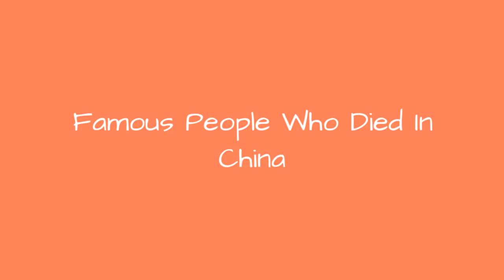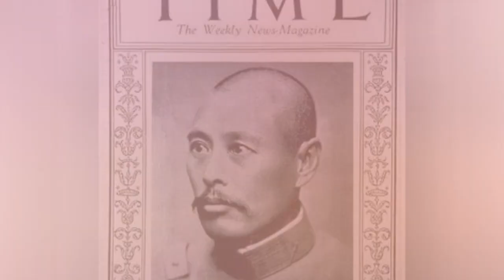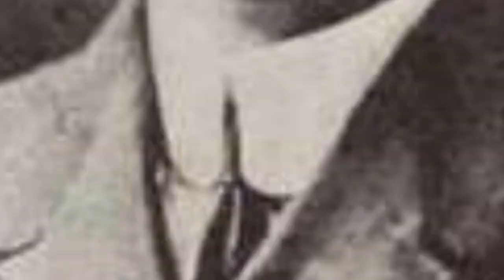Famous People Who Died In China 📌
List of famous people who died in China, with photos when available. These notable China deaths are loosely ordered by how famous each person was, meaning the most well-known people are at the top of the list. Some of the people mentioned below were celebrities who died in China, while others were just renowned in their line of work. Either way everyone on this list has China listed as their official place of death in any public records. Each prominent person who passed away in China has information about them next to their names, including the year they were born and their place of birth.List ranges from Zhuo Lin to Francis Augustus Collier and more.If you're trying to answer the questions, "Which famous people died in China?" and "Which celebrities died in China?" then this list will have you covered. This list of historic deaths in China includes athletes, musicians, celebrities and notable local figures.Photo: Freebase/Public domain...more
0:00 - Intro
0:00:08 - Anita Mui
0:00:15 - Lin Yutang
0:00:22 - Robert Morrison
0:00:29 - Puyi
0:00:36 - Ma Lik
0:00:43 - Samuel Dyer
0:00:50 - Karl Gtzlaff
0:00:57 - Kai Ho
0:01:04 - Zhang Heng
0:01:11 - Yuan Shikai
0:01:18 - Wang Wei
0:01:25 - Lydia Shum
0:01:32 - Hubert van Es
0:01:39 - Lu Xun
0:01:46 - George Tupou V
0:01:53 - It Hirobumi
0:02:00 - John G. Kerr
0:02:07 - Shiing-Shen Chern
0:02:14 - Shen Kuo
0:02:21 - Cao Xueqin
0:02:28 - Lam Ching-ying
0:02:35 - Rolf Bae
0:02:42 - Wu Peifu
0:02:49 - Henry Fok
0:02:56 - Dwarkanath Kotnis
0:03:03 - Qian Xuesen
0:03:10 - Shi Yuejun
0:03:17 - Frank Coe
0:03:24 - Eric Liddell
0:03:31 - Li Bai
0:03:38 - Confucius
0:03:45 - Zheng Zhilong
0:03:52 - Yang Xinhai
0:03:59 - Sun Yat-sen
0:04:06 - Zhang Zuolin
0:04:13 - Norodom Sihanouk
0:04:20 - Leslie Cheung
0:04:27 - Bruce Lee
0:04:34 - Mao Zedong